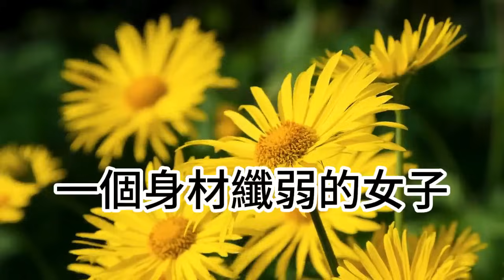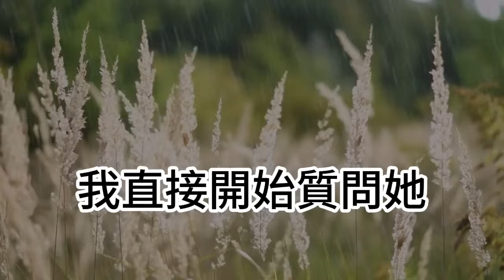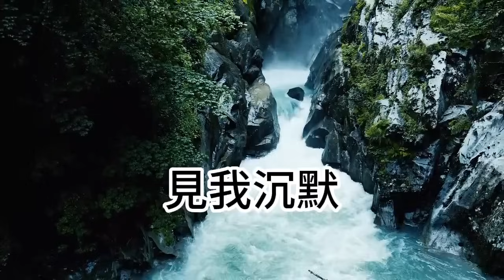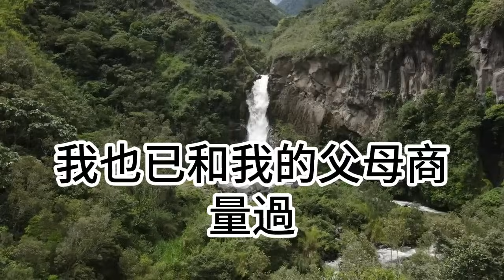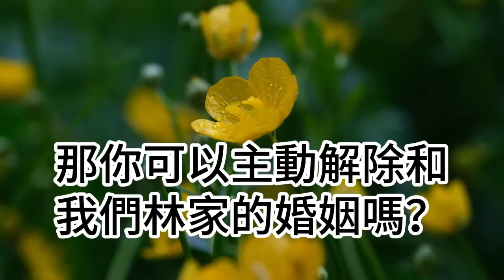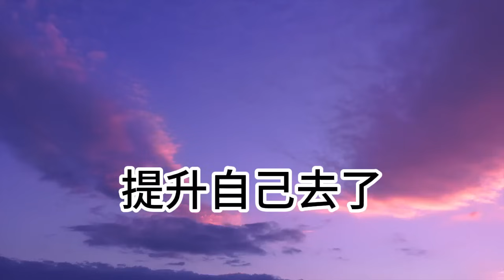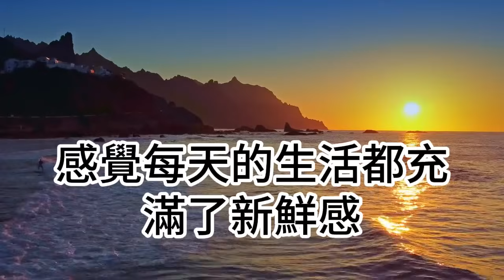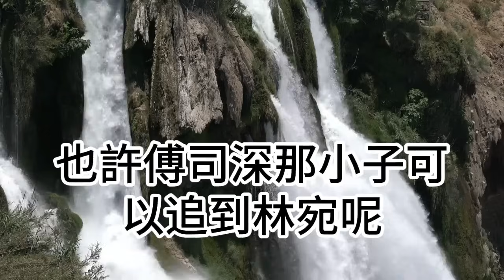一覺醒來被親爹找上門！還是個億萬富翁家庭！回家後 假千金設計誣陷我！讓爸媽將我趕出家門！不料隔天她跪求我回家！為人處世